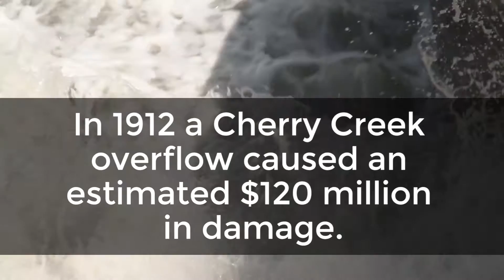The Cherry Creek Flush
Denver's CherryCreek Trail flooded a few weeks ago. Don't worry, it was intentional.